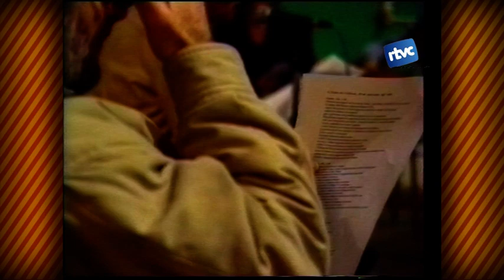Petites Batalletes 156. David Fernandez a Cardedeu el 1997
Allò que regirant, regirant l'arxiu de sobre ens topem amb una cara i veu coneguda... que ens sona... més jove, però amb els mateies maneres d efer, i de dir! el jove exdiputat de la CUP David Fernandez quan era tan sols un recent llicenciat en Ciències Polítiques, va visitar Cardedeu el 1997 a fer una xerrada pel comité Òscar Romero sobre la pobresa al món. No sabia encara tot el que li esperava per venir...